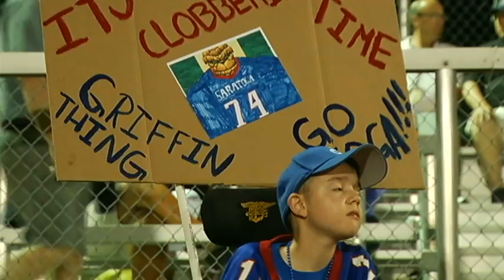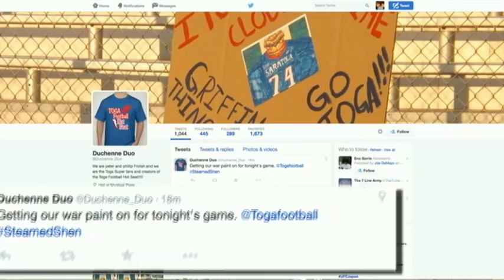Duchenne Duo Sports Feature